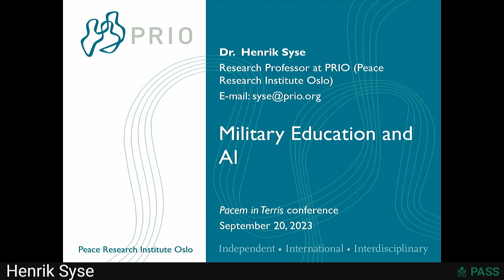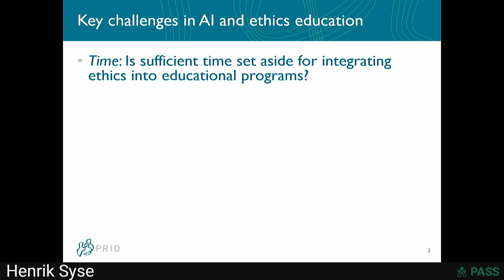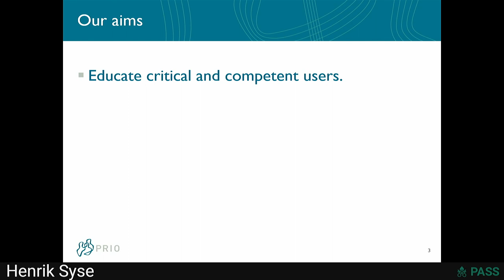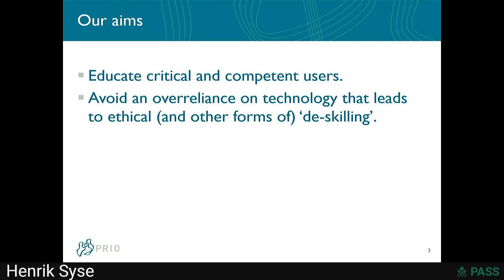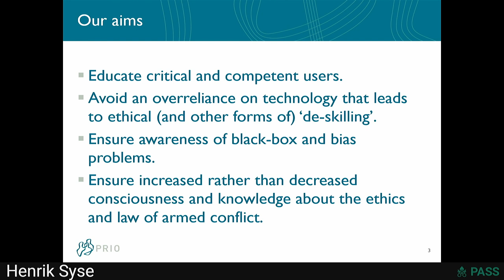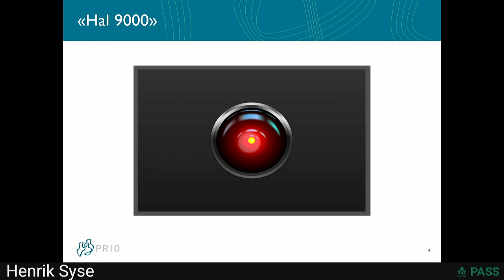Henrik Syse, Military Education and AI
Workshop of the Pontifical Academy of Social Sciences
19-20 September 2023